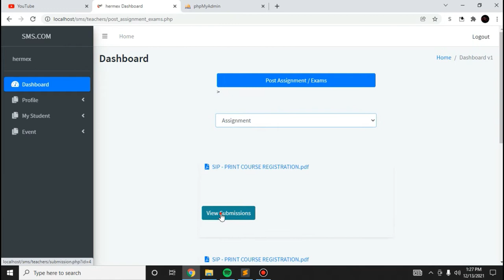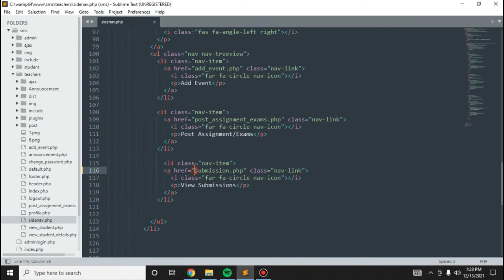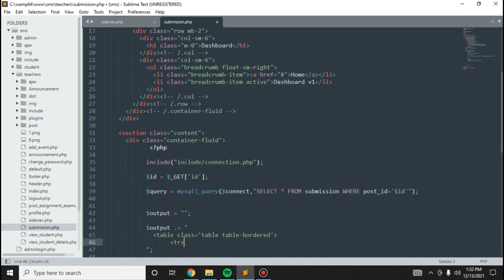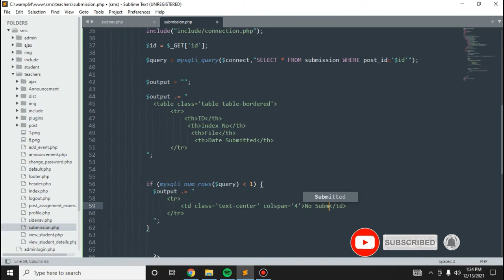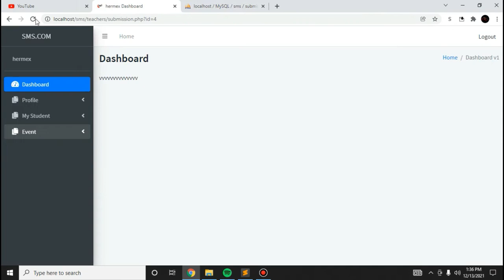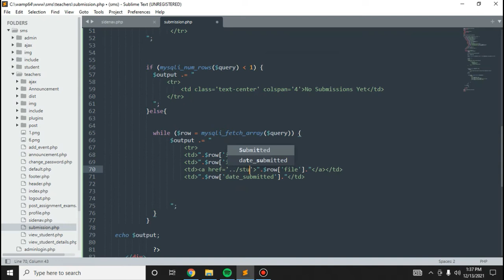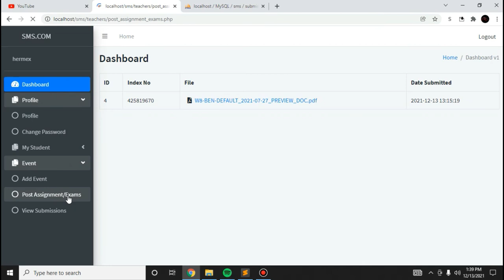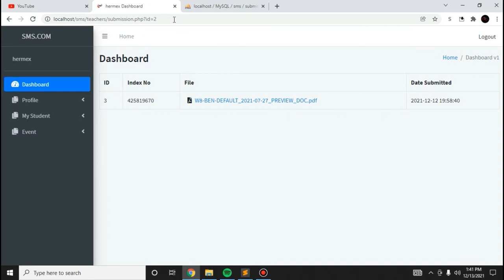Advance School Management System 42 || Using PHP And MySQL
A School Management System is an information management system for educational institutions to manage all student's data. It provides abilities such as registration of students in classes, documenting of grades and analytical marks of each student and other evaluation elements.

What are the benefits of school management system?
Image result for school management system
Benefits of Implementing School Management Software
#1: Increases Productivity. ...
#2: Best Student-Teacher Collaboration. ...
#3: Saves Natural Resources. ...
#4: Access from Anywhere. ...
#5: Increase in Student Enrollment Ratio. ...
#6: Transparency with Parents Increases. ...
#7: Reduction in the Cost of Communication. ...
#8: Reduces Workload.